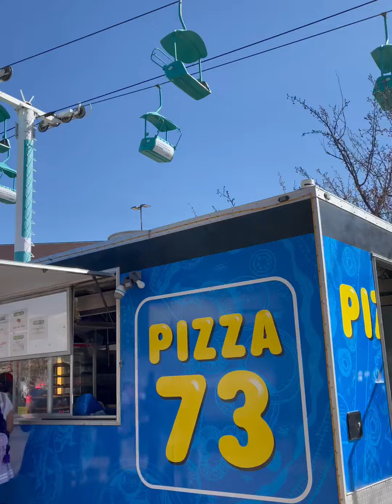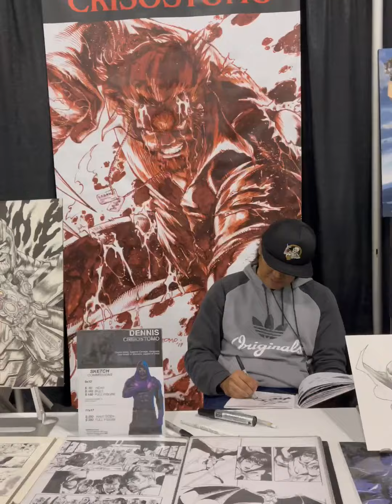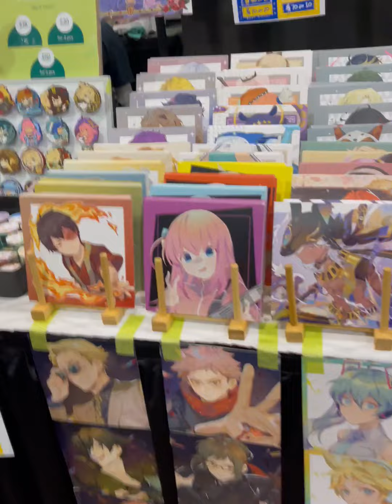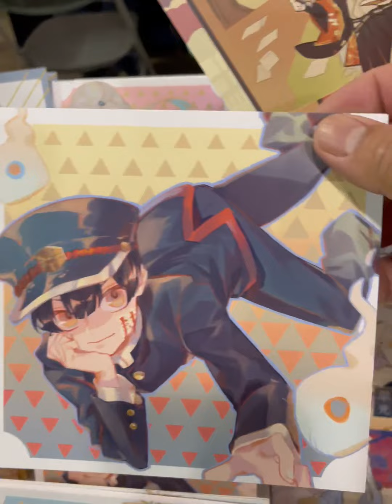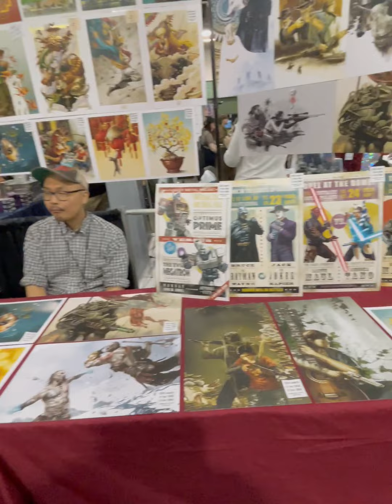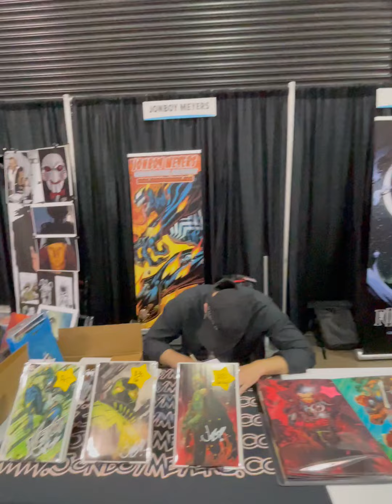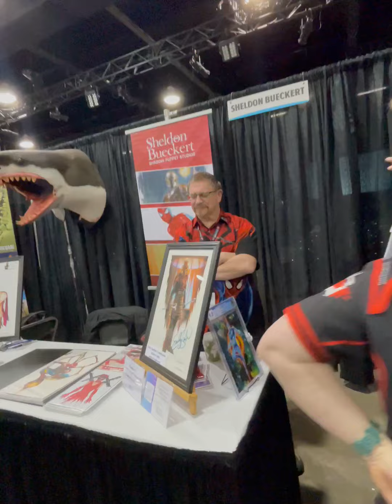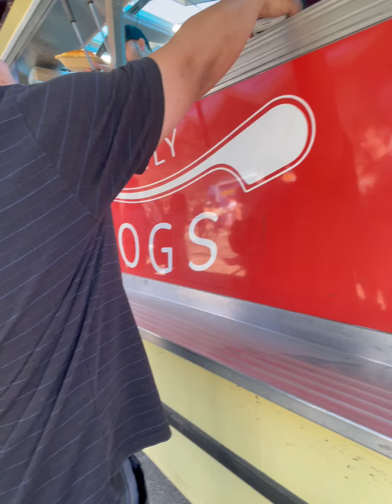Calgary Expo Artist Arts 2023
we are at The big four here inside the Calgary stampede area.
Tara enjoy watching mga kaberks.